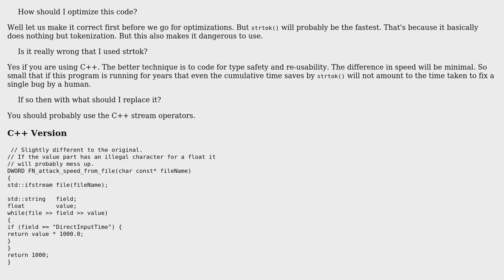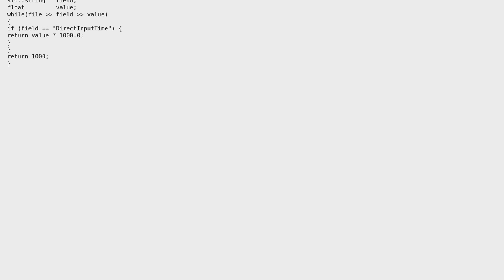Tokenize a string (2 Solutions!!)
Tokenize a string

With thanks & praise to God, and with thanks to the many people who have made this project possible! | Content (except music & images) licensed under CC BY-SA | Music | Images & others | With thanks to user Ramy user Martin York user janos user 200_success and the Stack Exchange Network Trademarks are property of their respective owners. You are responsible for your own actions.